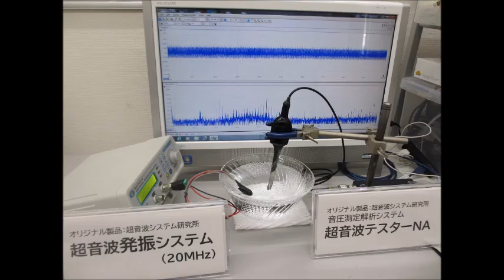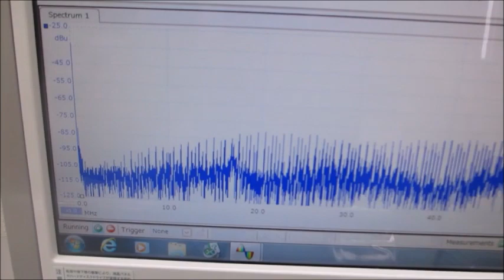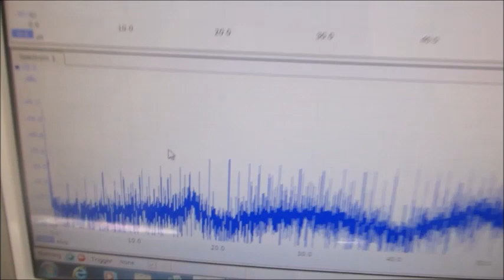超音波システム（音圧測定解析、発振制御）